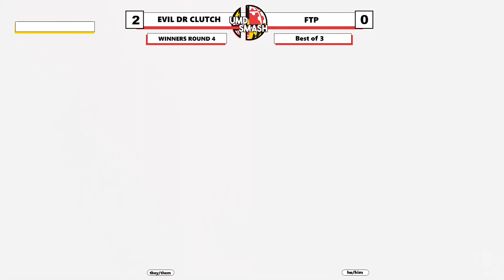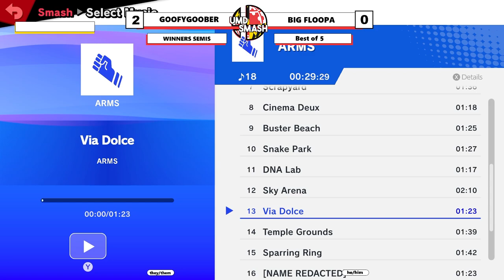UMD Smash Fest 9/1/23! And so it Begins ft. Red Oolong, SLASHY, PawnMaster, and more!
UMD Smash Fest is a weekly tournament on Friday at Centreville Hall 2basement.

Matches:
0:00:00 - Opening
0:13:20 - Emajeon (Lucina) vs. Poopems (Palutena)
0:28:40 - SLASHY vs. GoofyGoober [L] (1 game of Squad Strike Grand Finals)
0:49:30 - Emiya (Shulk, Olimar) vs. Kemono (Sheik)
1:14:10 - Trash Day! (Bowser Jr) vs. Flippy (Incineroar)
1:24:10 - SLASHY (Banjo) vs. rtahmas (Marth, Little Mac)
1:35:50 - Unlucky (Snake) vs. DistinctMadness (Pokemon Trainer)
1:45:20 - Flippy (Dr Mario) vs. Fiji (Dr Mario)
1:53:00 - LostVayne (Corrin) vs. Marteen (Yoshi)
2:08:40 - GoofyGoober (Wii Fit Trainer) vs. Irlc (Kirby)
2:22:10 - Evil Dr Clutch (Diddy Kong) vs. ftp (Sephiroth)
2:35:50 - SLASHY (Banjo) vs. Donk (Pokemon Trainer, Young Link)
2:46:00 - PawnMaster (Samus) vs. Unlucky (ROB)
2:58:00 - BREAK FOR A BIT
3:10:00 - SLASHY (Banjo) vs. GoofyGoober (Wii Fit Trainer, Pit)
3:30:20 - PawnMaster (Samus) vs. Evil Dr Clutch (Greninja)
3:43:30 - Big Floppa (Min Min, Yoshi) vs. GoofyGoober (Wii Fit Trainer)
3:58:00 - Marteen (Yoshi) vs. PawnMaster (Samus)
4:23:50 - Evil Dr Clutch (Greninja, Jigglypuff) vs. SLASHY (Banjo)
4:40:10 - GoofyGoober (Wii Fit Trainer) vs. Marteen (Yoshi)
4:56:40 - Evil Dr Clutch (Greninja, Diddy Kong) vs. GoofyGoober (Wii Fit Trainer, Incineroar)
5:19:20 - SLASHY (Banjo, Joker, Incineroar) vs. Evil Dr Clutch [L] (Steve, Bayonetta, Greninja)